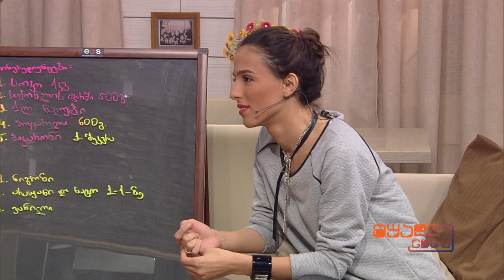შუადღე GDS-ზე / თამრიკო ჭოხონელიძე, კოკო და მარიამ როინიშვილი, ანი იმნაძე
ხუთშაბათი - კულინარიის დღე ,,შუადღე GDS-ზე"
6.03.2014